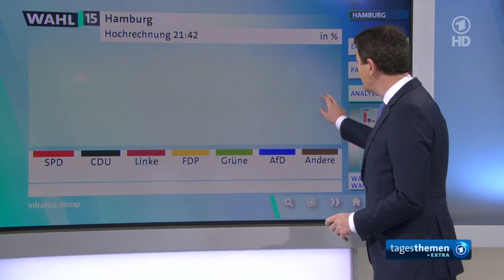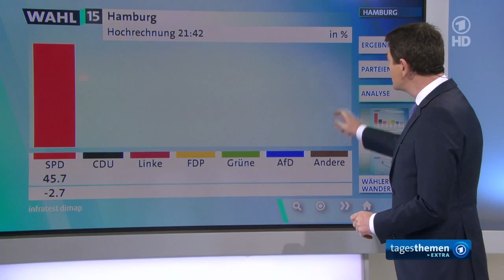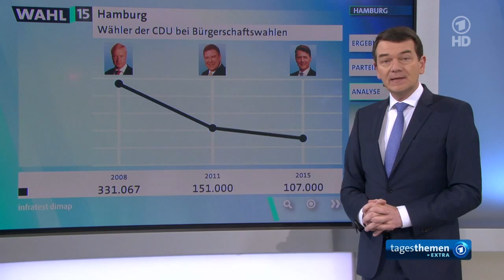tagesthemen 21:50 Uhr, 15.02.2015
Themen der Sendung: Bürgerschaftswahlen in Hamburg